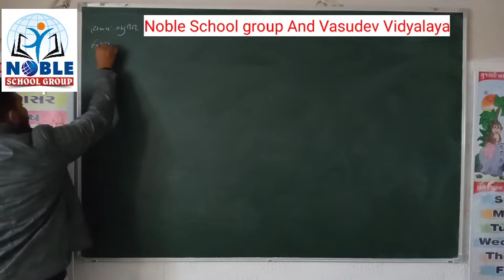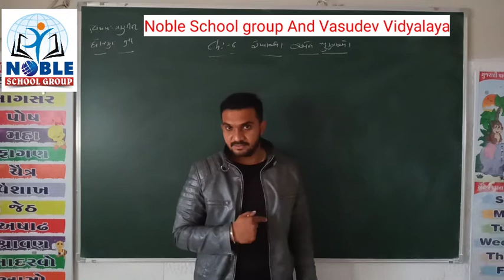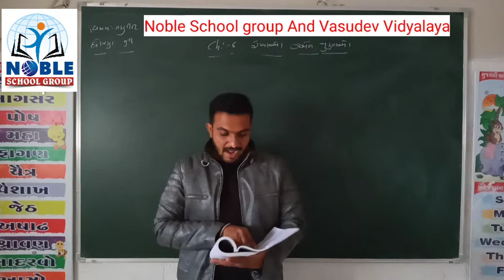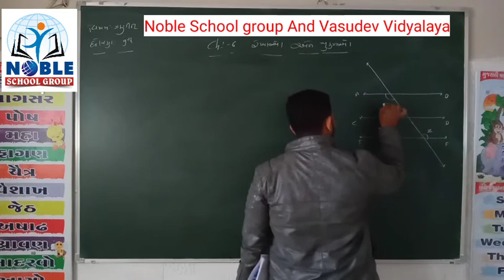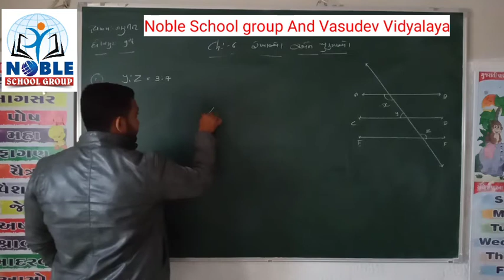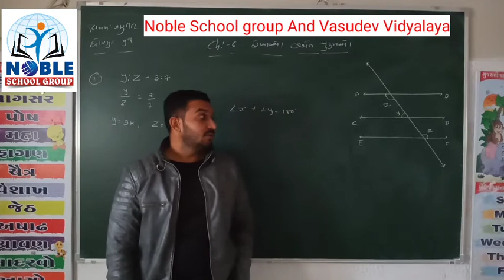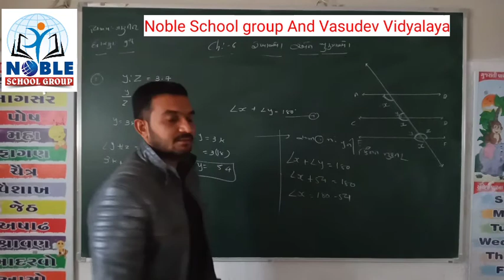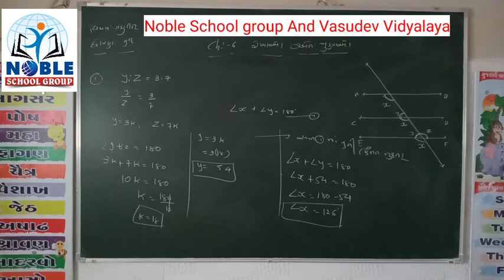standard 9 mathematics lacture-67 by Jaydeepsir Nimbark